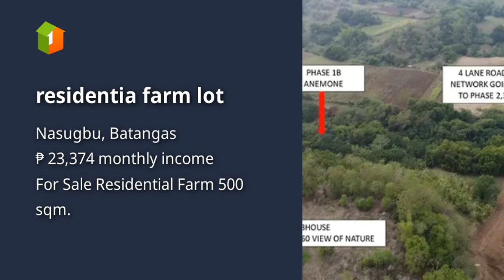residentia farm lot